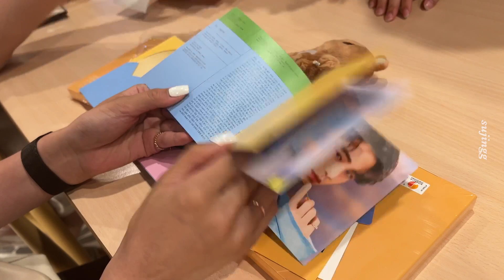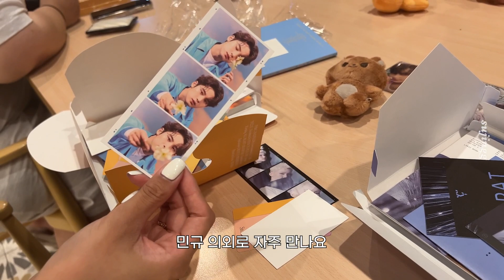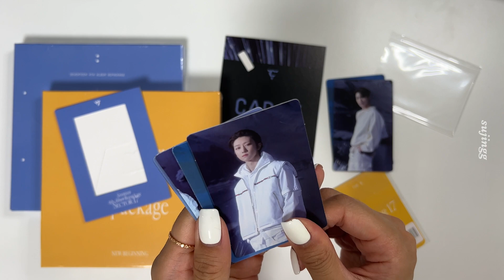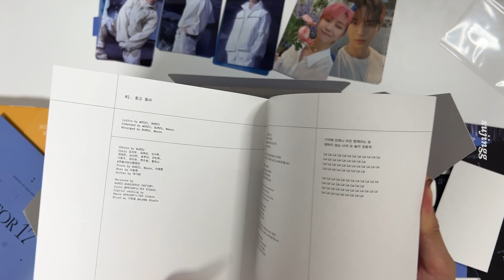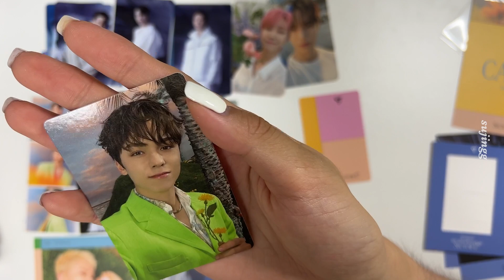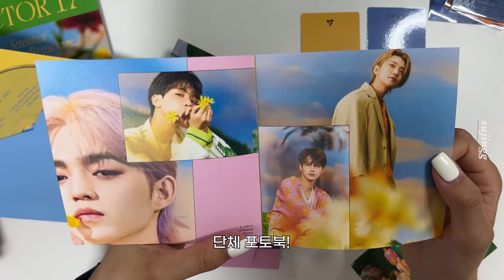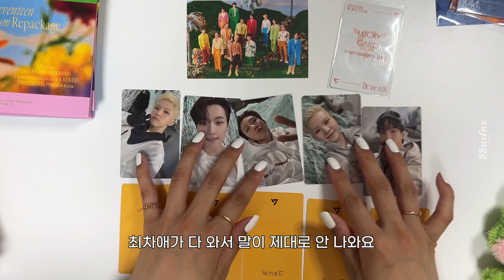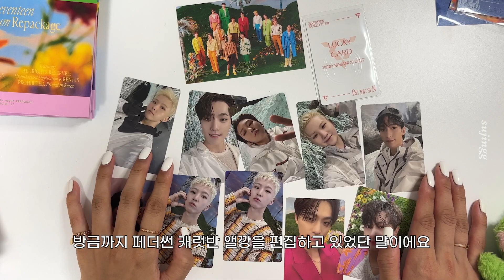[캐럿 브이로그] 섹터17 앨범깡 1편 | 이 영광을 럭키카드에 받칩니다 | SECTOR 17 • 리패키지 앨범 • 오프깡 • 컴팩트버전 | 세븐틴 | 덕질 브이로그 💎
안녕하세요! 수징입니다:)

앞으로 부적처럼 가지고 다닐겁니다